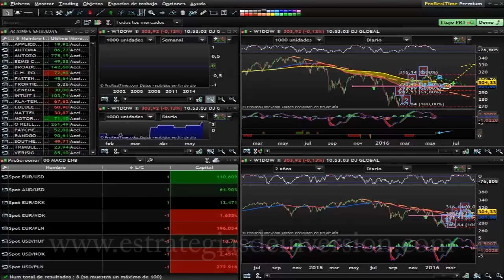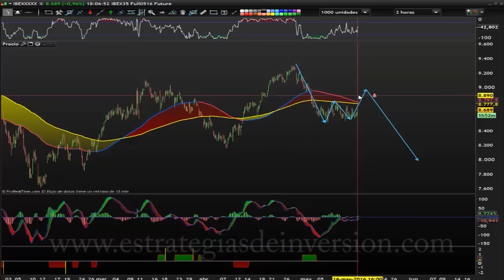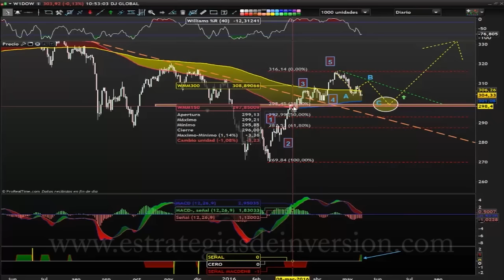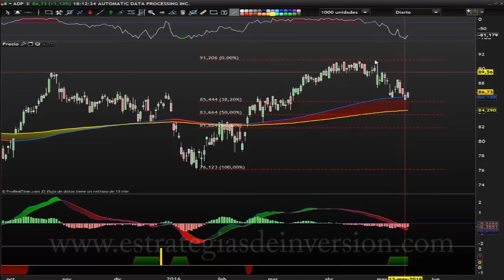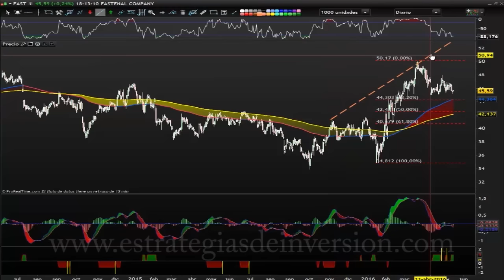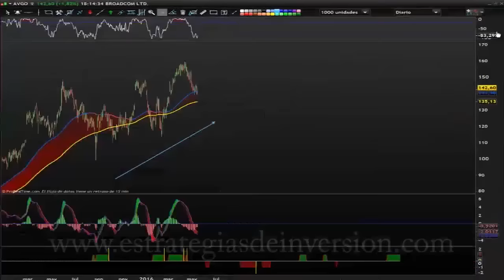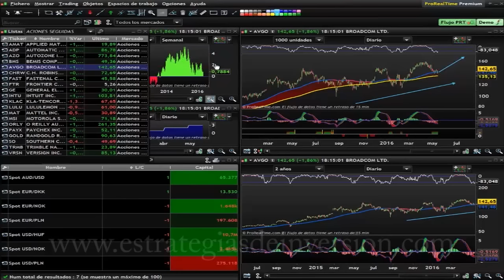Trading en Mercado Americano por Andrés Jiménez en Estrategias Tv (17.05.16)